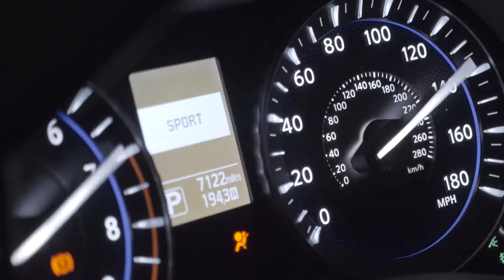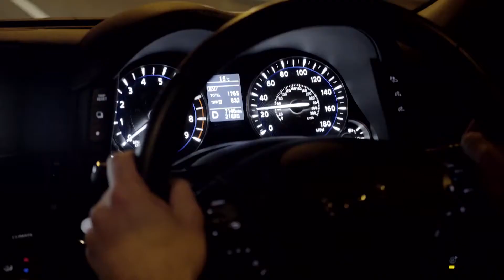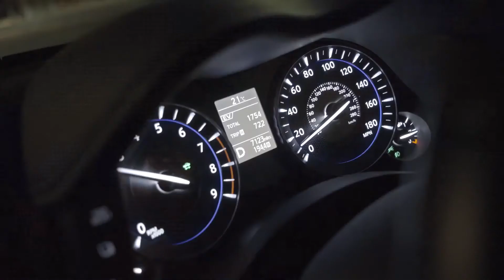INFINITI Q70 – Stunning London Night Drive